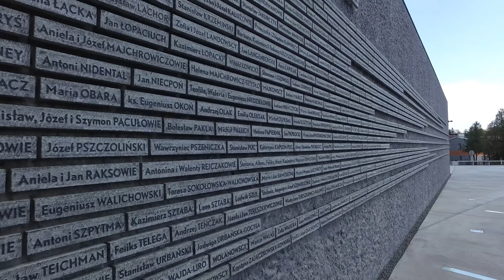Muzeum Polaków Ratujących Żydów podczas II wojny światowej im. Rodziny Ulmów w Markowej